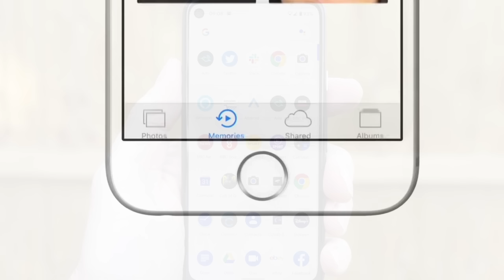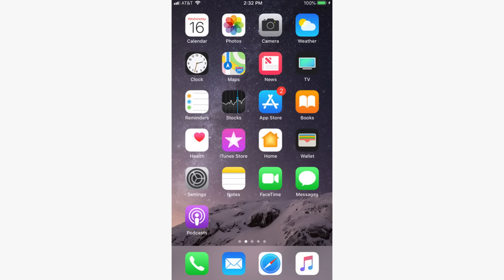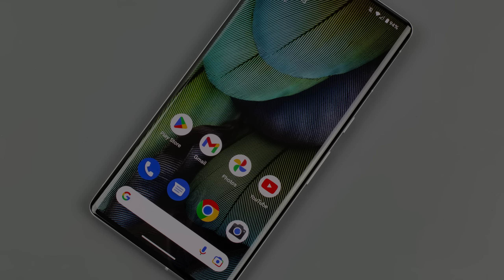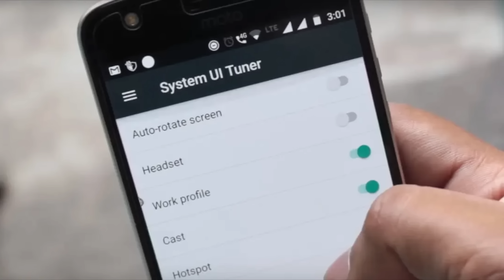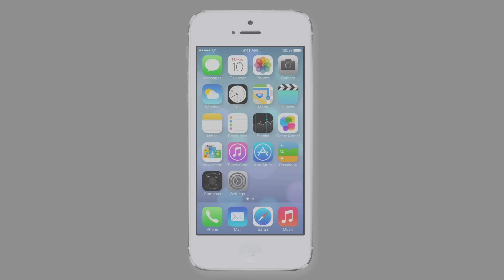Android is Misunderstood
Timestamps:
00:00 Intro
00:15 UI is bad
1:22 Not user friendly
2:24 Bad privacy
3:05 Feels janky
4:17 Phones are cheap
5:18 Outro